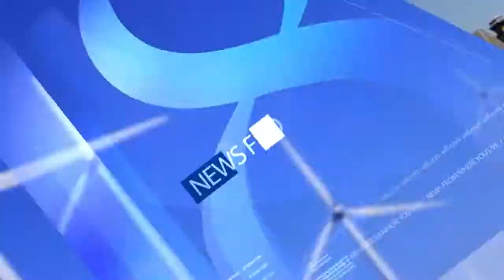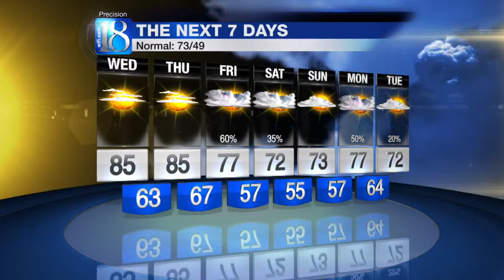News 18 at Eleven